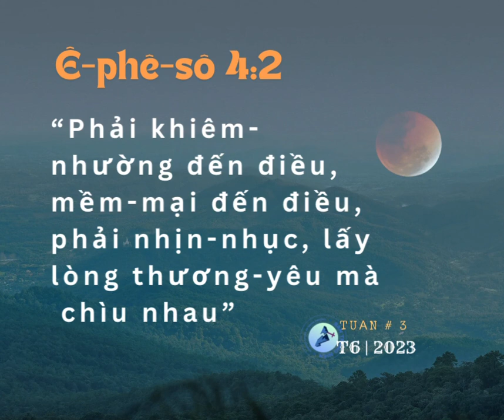“phải khiêm-nhường đến điều, mềm-mại đến điều, phải nhịn-nhục, lấy lòng thương-yêu…”Ê-phê-sô‬ ‭4‬:‭2